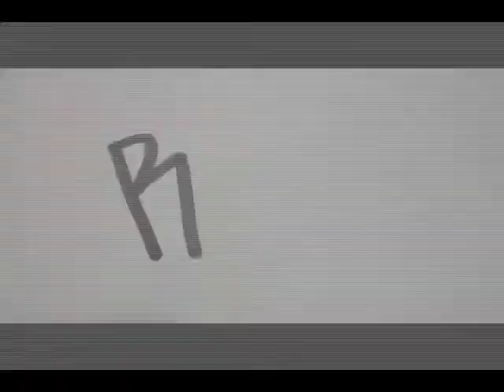raul arevalo fish side team rider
perfil de raul arevalo guatemala fish side team rider